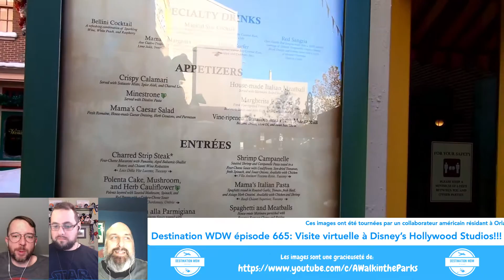Destination WDW épisode 665: Visite virtuelle à Disney's Hollywood Studios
Visite virtuelle du parc Disney's Hollywood Studios grâce aux images de nos amis de la chaîne A Walk in the Parks.